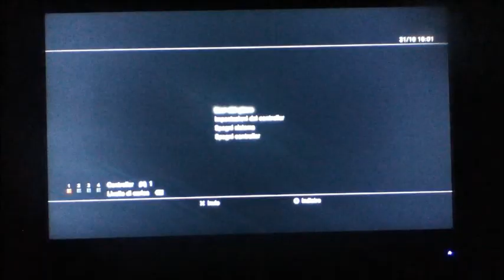Assassin's Creed 3 - Sequenza 1 [2/2] (In barca verso l'america)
Ecco la seconda parte della prima sequenza